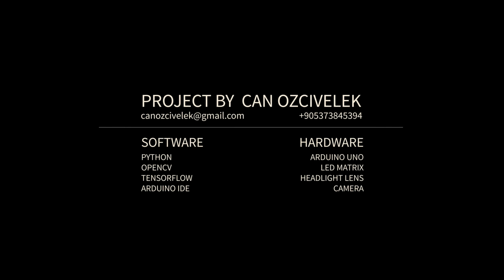Adaptive LED Matrix High Beams Demo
to demonstrate a more sophisticated approach to modern/standard headlight technology used in present cars on road. In addition to having the mandatory low and high beams, this project aims to demonstrate how LED technology can be used to create a more flexible and safe driving experience under low light/dark conditions. The main objective of this technology is to illuminate as much of the road as possible while not dazzling other drivers for both oncoming and preceding traffic.

This is made possible in this project with 2 sub-systems in communication.
First is the module to control the hardware (Arduino UNO & LED matrix), second is a camera to detect vehicles and their locations to determine where to lighten/darken.

Software used in this project:
- Arduino IDE to control the LED matrix unit
- Python to make vehicle detection possible at night using Tensorflow's object detection API